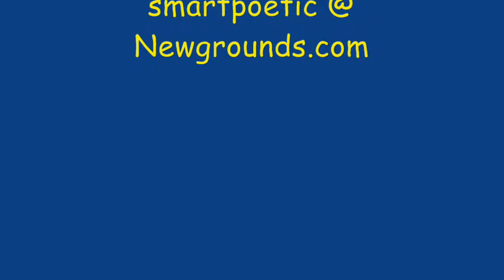Fellonius Yapping about..., episode 29: Garage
or The Fellonius' Causerie Series
or The Everyday Wizards Podcast-like thingy